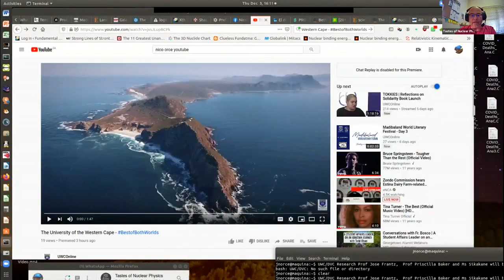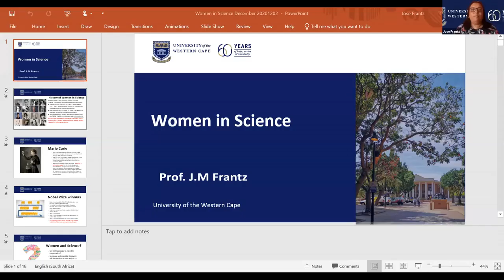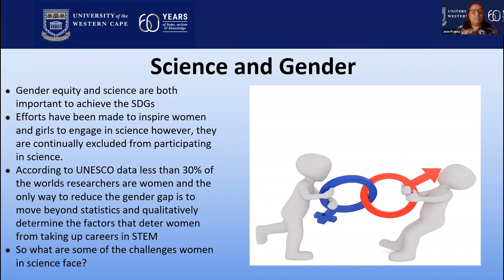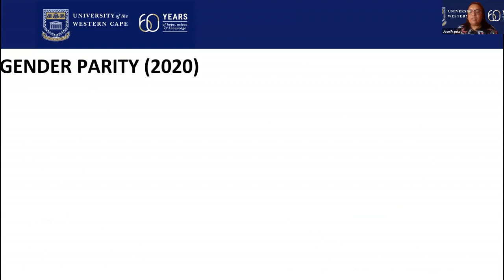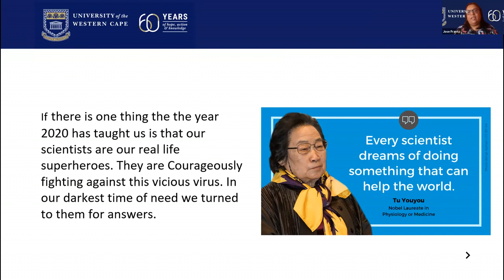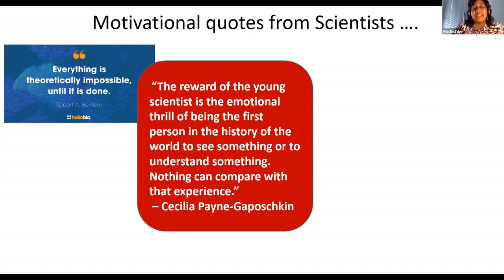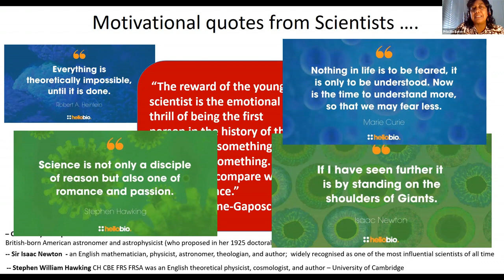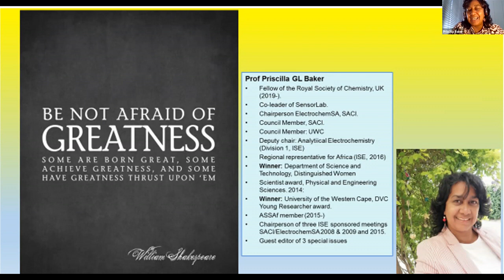Women in Science @ Xth Tastes of Nuclear Physics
Difficult to forget. Women in Science event @ Xth Tastes of Nuclear Physics. Spectacular motivational talks by DVC Reserach Prof Frantz, Prof Baker and Ms Sikakane.